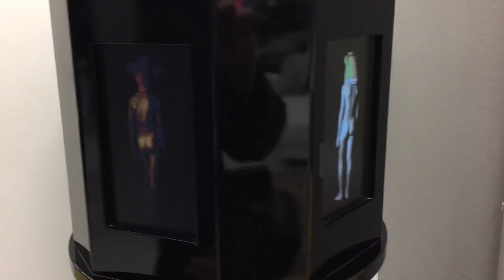EAF - 2017 February exhibition - Leipzigerstrasse 42 - Berlin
This video is about EAF - 2017 February exhibition - Leipzigerstrasse 42 - Berlin